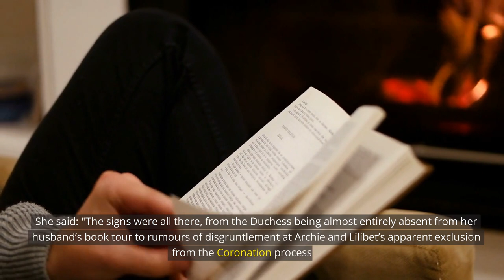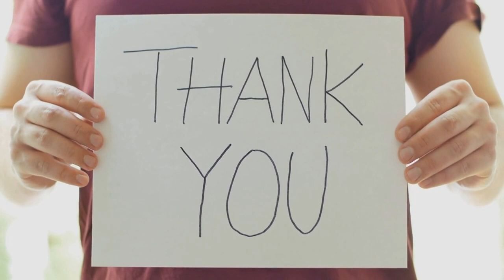ON THE EDGE OF DIVORCE! After Meghan Refused for Coronation Sussexes are NOT Together Anymore.